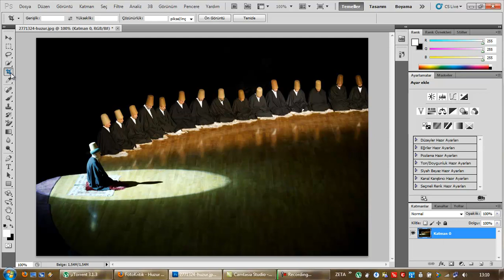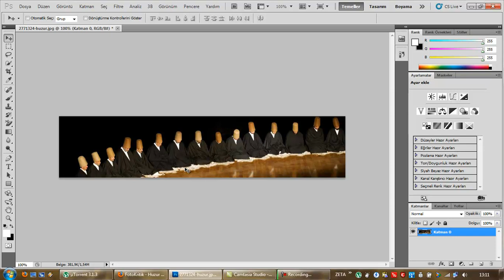(Arşiv) Kırpma Aracı (Crop Tool) ile Gizleme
Adobe Photoshop CS5.1'de Kırpma Aracı (Crop Tool) ile Gizleme yapmak